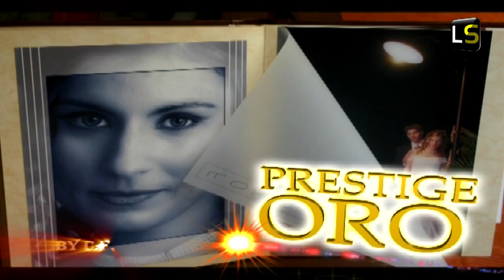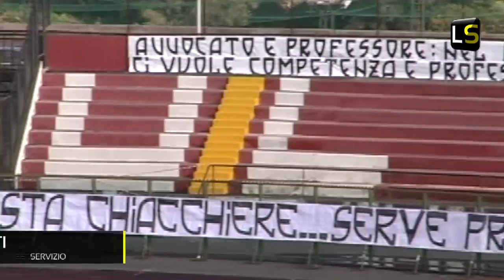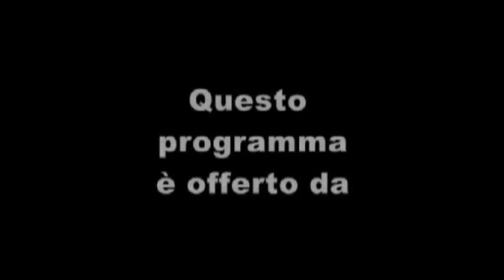EXTRA TIME 13^ puntata 26/11/2012 Serie D Girone I 13^giornata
Tredicesimo appuntamento stagionale con EXTRA TIME, la trasmissione sportiva targata Licatasport.

I servizi della Serie D in scaletta in questa puntata: ACR MESSINA-LICATA 4-1, AGROPOLI-PATERNO' 2-2, ACIREALE-VIBONESE 0-1, COSENZA-CAVESE 2-1, RAGUSA-SAMBIASE 1-1, NOTO-PALAZZOLO 1-0, NISSA-GELBISON 2-0, RIBERA-C.MONTALTO 0-0, SAVOIA-CITTA' DI MESSINA 2-1